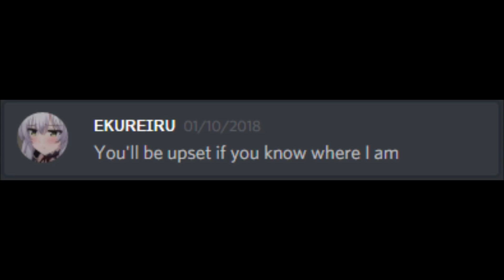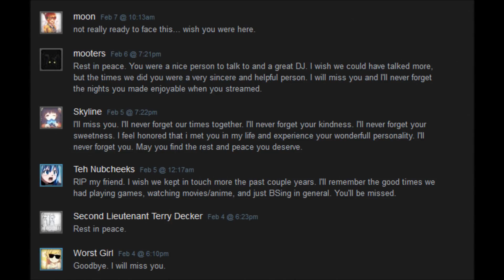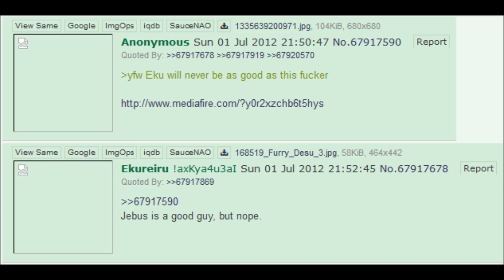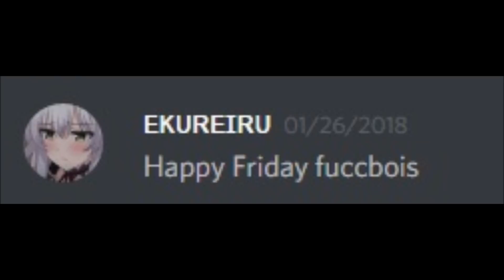RIP Ekureiru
Goodbye, my dear friend. Thanks for the memories.

For those who don't know, Eku was a DJ on r/a/dio that streamed weekly on 4chan's /a/ board. He would be the main DJ on Friday nights and after r/a/dio was banned off 4chan, it was moved to Meguca where he would DJ until his untimely passing. It was an honor to know such a great DJ and a cool guy.